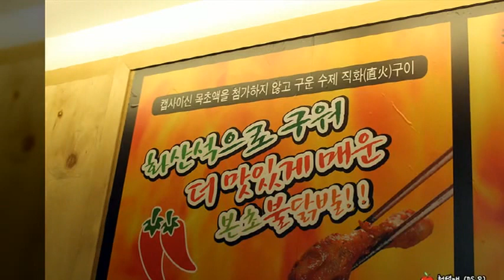[불광동 닭발 맛집] 본초불닭발 (Hot and Spicy Chicken Feet)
[불광동 닭발 맛집] 본초불닭발
Hot and Spicy Chicken Feet